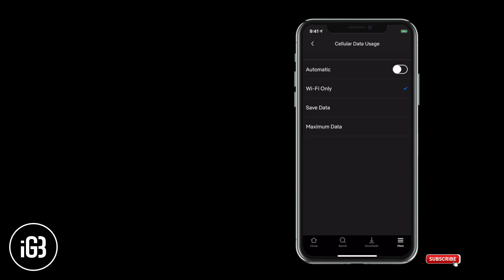How to Stop Netflix from Using Data While Streaming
Want to stop Netflix from eating your data while streaming? Watch this video to control how much data Netflix uses.

Or